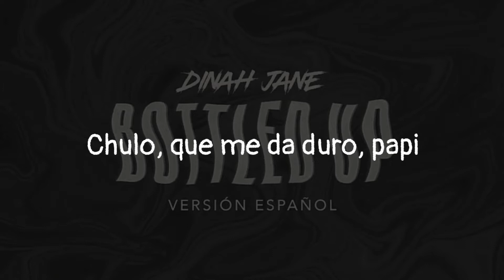Dinah Jane ft Ty Dolla $ing - Blotted Up (Versión Español) (Letra)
Amo está versión, nunca pensé que dinah cantaría en español